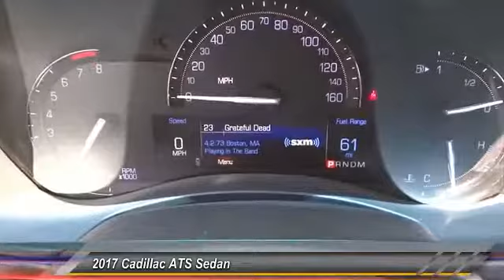2017 Cadillac ATS Sedan SIGNAL HILL, LONG BEACH, SEAL BEACH, LAKEWOOD, CARSON H0192644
2017 Cadillac ATS Sedan 4dr Sdn 2.0L RWD

Boulevard Cadillac
2850 Cherry Ave.

BOULEVARD CADILLAC PROUDLY SERVICING SIGNAL HILL, LONG BEACH, SEAL BEACH, LAKEWOOD, CARSON, & SURROUNDING SOUTHERN CALIFORNIA LOCATIONS. THIS WHITE 2017 Cadillac ATS SEDAN IS EQUIPPED WITH A 2.0L I4 16V GDI DOHC Turbo, AUTOMATIC TRANSMISSION, AND RECEIVES AN ESTIMATED 22 City/31 Hwy MPG. CONTACT BOULEVARD CADILLAC AT TO SCHEDULE A TEST DRIVE AND TAKE THIS 2017 Cadillac ATS SEDAN HOME TODAY, OR VISIT OUR SHOWROOM CONVENIENTLY LOCATED AT 2850 CHERRY AVE., SIGNAL HILL, CA 90755. STOCK #: H0192644 | 2017 Cadillac ATS Sedan 4dr Sdn 2.0L RWD 2017 Cadillac ATS SEDAN 4dr Sdn 2.0L RWD STOCK #: H0192644 | VIN: 1G6AA5RX7H0192644 | 2017 Cadillac ATS Sedan 4dr Sdn 2.0L RWD Boulevard Cadillac BOULEVARD HAS BEEN SATISFYING SOUTHERN CALIFORNIA CAR BUYERS SINCE 1961. FRIENDLY & FAMILY OWNED. PLEASE CHECK US OUT ONLINE AT BOULEVARD4U.COM FOR MORE INFORMATION.